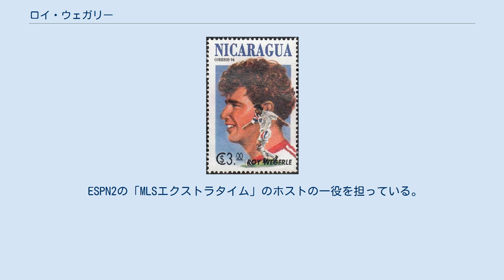ロイ・ウェガリー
タンパベイ・ミューティニーの選手
ロイ・ウェガリー（Roy Wegerle、1964年3月19日 - ）は、南アフリカ共和国プレトリア出身の元サッカー選手で、現在はプロゴルファーである。
 1984年から1998年まで選手生活を送り、イングランド・プレミアリーグのクイーンズ・パーク・レンジャーズ(QPR)、ブラックバーン・ローバーズ、コヴェントリー・シティ。
そしてフットボールリーグのチェルシー、スウィンドン・タウン、ルートン・タウンでの活躍で知られている。
彼はまた、故郷であるアメリカでもタンパベイ・ラウディーズ、タコマ・スターズ、コロラド・ラピッズ、D.C.ユナイテッド、タンパベイ・ミューティニーでもキャリアを送っている。
アメリカ代表としては、1994年と1998年のワールドカップに出場した。
 ウーゴ・サンチェスと2人しかいないNASLとMLSの両方のリーグでプレーしたうちの1人である。
 プレトリアで生まれたウェガリーは、ウォータークルーフ小学校でサッカーを始めた。
周りにはチームメイトに後にサクラメントで活躍するクリフォード・ロストウスキー、カリフォルニアで弁護士になるディオン・ステインと(今ではオーストラリアに居を構えている)デイヴィッド・クローサーがおり、ウェガリーの才能は飛躍的に開花した。
彼はすぐに彼の兄の所属する、地域のクラブ、アーカディア・シェパーズからの招待を受け、成功したキャリアを歩んだ。
 ウェガリーは1980年にマンチェスター・ユナイテッドでのテストに不合格になった後、アメリカの大学でのプレーを選択した。
2シーズンを南フロリダ大学で過ごした間の1983年に大学の年間ゴール記録である21ゴールを挙げている。
北米サッカーリーグ (NASL) のタンパベイ・ラウディーズは1984年の大学ドラフトで彼を1巡目で引き当てた。
NASLの最終年である1984年に、彼は21試合に出場し、9ゴール、17アシストを記録し、最優秀新人賞を受賞した。
素晴らしいことに、タンパベイを指揮していたのはロドニー・マーシュであり、彼のつてでウェガリーに将来のイングランドへの移籍の道を築くことに大いに貢献した。
NASLの終焉を迎え、彼はメジャーインドアサッカーリーグのタコマ・スターズへ移籍し、2年間を過ごした。
南フロリダ大学においては、元チェルシーのストライカーであり、UEFAカップウィナーズカップを制したデレック・スメサーストのもとでプロとしてのキャリアとは何であるかという基礎を学んだ。
 1986年、QPRのスター選手であったマーシュがイングランドでの職を得て、ウェガリーをトライアウトにかけた。
QPRはその時には目をかけなかったが、チェルシーには十分なインパクトを与え、契約オファーを得ることができた。
しかし、ウェガリーはチェルシーでは安定したプレーができず、1988年3月24日、ローン移籍で最後の7試合をスウィンドン・タウンでプレーすることになった。
 シーズン終了後、チェルシーはウェガリーを7万5,000ポンドでルートンに売却した。
ルートンでのウェガリーは、チーム内得点王を記録し、1989年にQPRに100万ポンドで引き抜かれた。
彼は1990-91年シーズンに1部リーグの得点上位3位に食い込み、リーズとのエランド・ロードでの争いに勝ち、ITVゴール・オブ・ザ・シーズンの名誉に授かった。
その後、QPRに新しい監督、ジェリー・フランシスが来て、ウェガリーを重宝しなくなるまで順調なキャリアを築いていたが、1992年3月に移籍することになった。
 ブラックバーンには110万ポンドで移籍した。
これは2部リーグのクラブとしては記録的な金額であった。
彼は1992年5月に新しいFAプレミアリーグへのプレーオフで勝利を導くのに大いに貢献した。
しかし、彼個人のキャリアチャンスはその時、イーウッド・パークでのアラン・シアラーというスターの登場によりくじかれてしまった。
 1992-93年シーズンにはウェガリーのもとに、数多くのオファーが届いたが、22試合の出場の後、ブラックバーンは1993年3月に100万ポンドでコヴェントリーに売却することを決めた。
怪我...